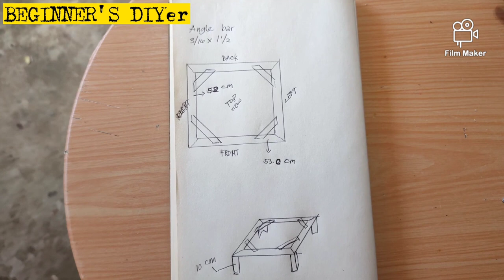DIY Washing Machine Stand |Paano Gumawa ng Washing-Machine Stand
Materials:

Angle Bar 3/16 x 1 1/2
Angle bar rubber 4 pcs
Metal primer Red Oxide
Boysen Quick Drying Enamel